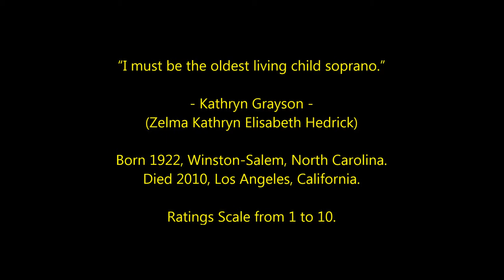Kathryn Grayson - Top 20 Highest Rated Movies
Countdown to Kathryn Grayson's highest rated films 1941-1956
Film actress, singer and Andy Hardy's private secretary